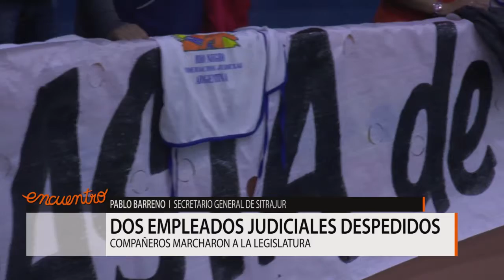ENTV Judiciales reclamaron por trabajadores despedidos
SITRAJUR anunció movilización y retención de servicios en la mañana de hoy. Marcharon a la legislatura que estaba sesionado   para reclamar el apoyo de legisladores ante el despido de dos trabajadores judiciales.